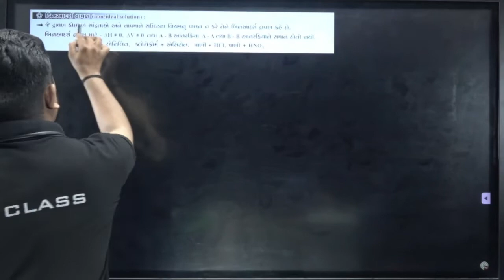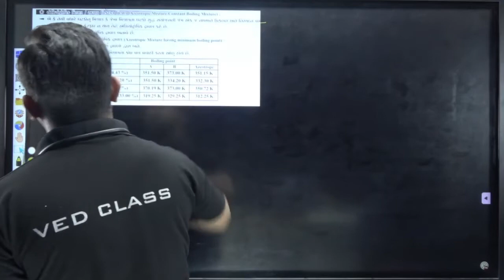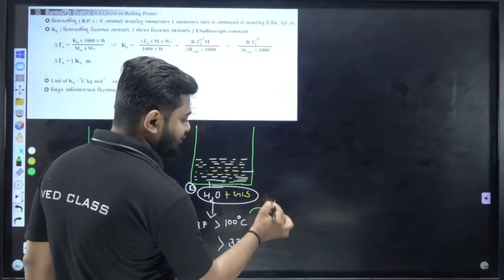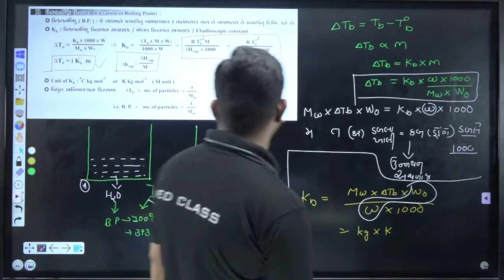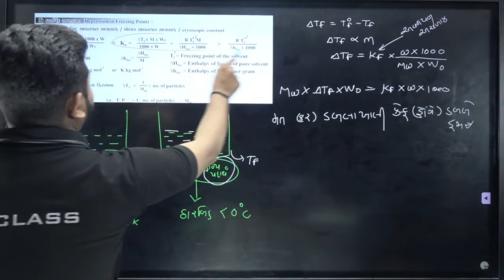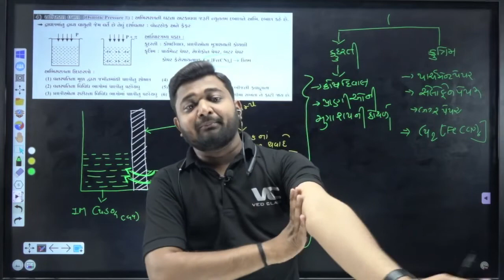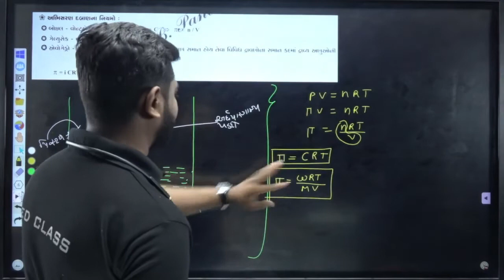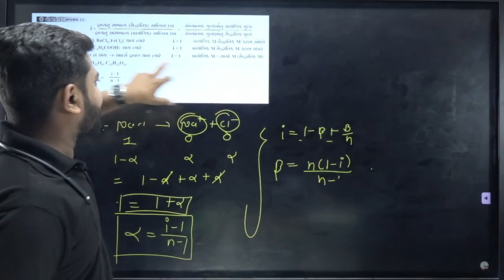Solution [Lecture - 2] | NEET 2022 Chanakya Batch | Chirag Sir | VedClass